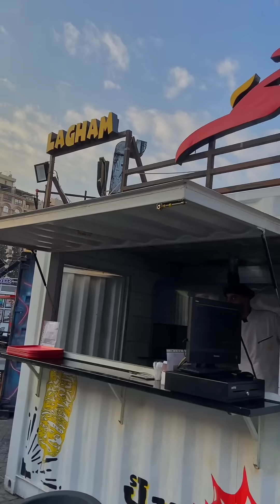طلبت المنيو كله من مطعم لغم (تعالو نشوف بيقول ايه)🤔😋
📍العنوان:امتداد سور حديقة الطفل، بداخل جرين كونر، ابو داوود الظاهري، مدينة نصر.

لو حابب تتواصل معايا ع الانستجرام وكمان باخد رأيكم ف حاجات كتير ♥️وجدكم هيشرفني✨

لو عندك فيس بوك ف دي صفحتي الجديدة والوحيدة ♥️

قربنا ع ال٢.٥ مليون ع التيك توك وجدكم بيفرق معايا